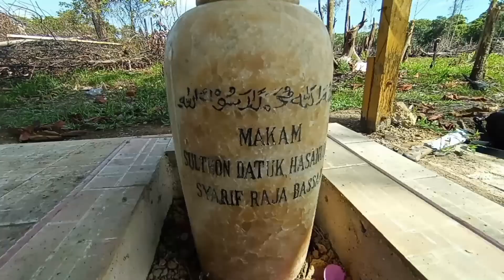Makam Keramat Sultan Hasanuddin | Syarif Raja Bassar || Sultan Sambaliung